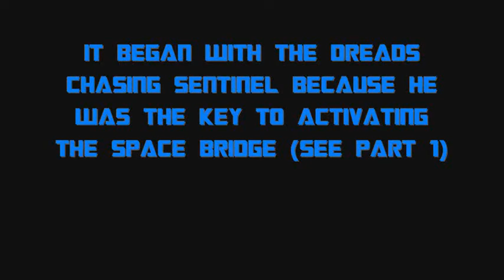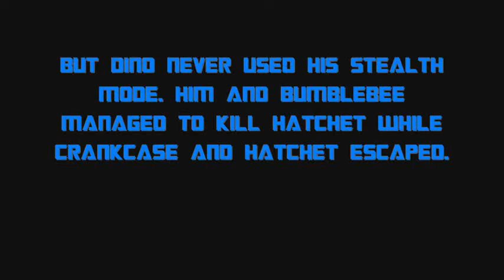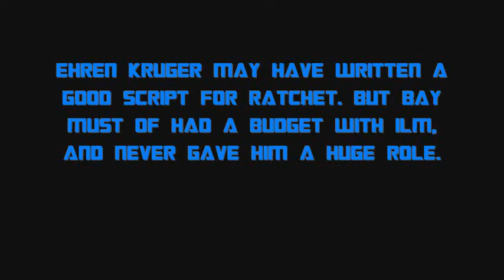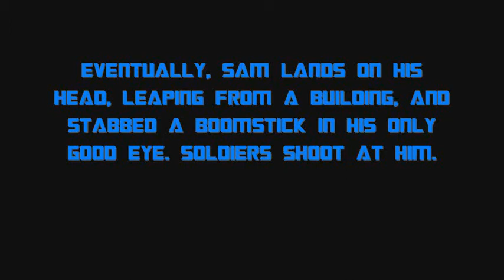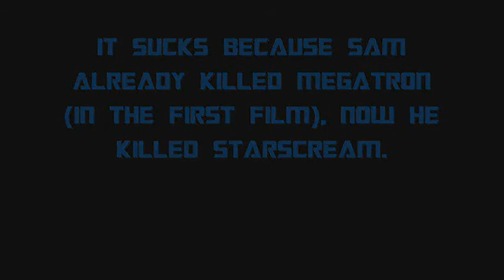Transformers: Dark of the Moon Film Review - Characters, Plots, and Opinions Part 2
Transformers: Dark of the Moon Trailers and TV Spots

Audio:
Transformers: Dark of the Moon (2011)

Transformers: Dark of the Moon - The Score (2011)
Composed by Steve Jablonsky

Hey everybody! Here's part 2 of my review of Transformers: Dark of the Moon. I will also talk about the rights and wrongs with my past videos.

The content of this video is owned by Paramount Pictures Corporation and DW Studios LLC. The music of this video is owned by Reprise Records.